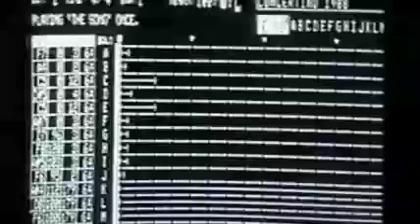Tokyo Music Festival at 1988 Special performance guest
1988年東京音楽祭スペシャルパフォーマンスゲストの演奏。
マルチパーカッションと打ち込みオーケストラとの協演。
Concertino pour Batteries et Orchestre de Computer
Composed by Masamicz Amano